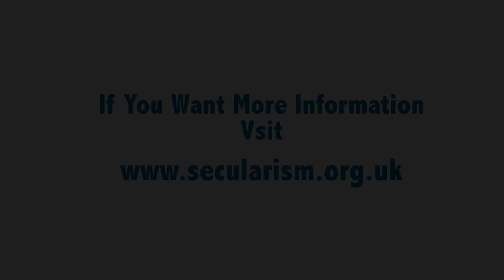Kerry McCarthy MP speech Secularist of the Year 2014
Kerry McCarthy MP, NSS honorary associate and shadow foreign office minister, presented the prizes at Secularist of the Year 2014. Kerry's talked focused on human rights, education and the rights of non-believers.